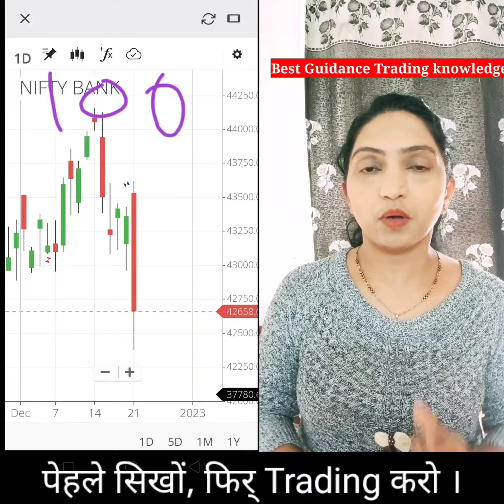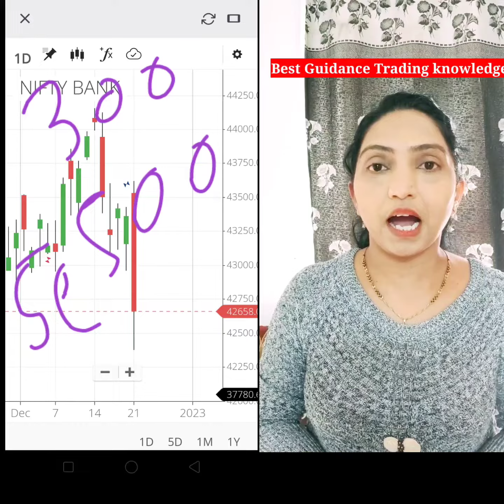Option Trading Me Yese hoga jyada profit || Trading Strategy || Best Guidance Trading Knowledge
Please follow us and Join us on